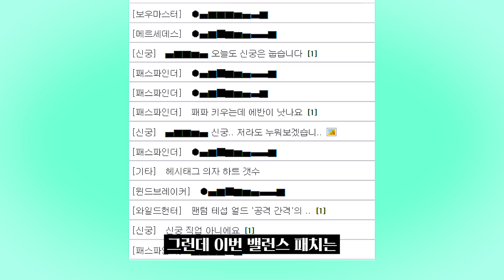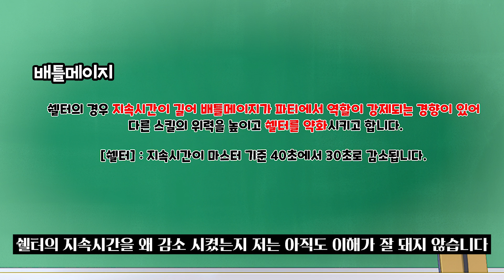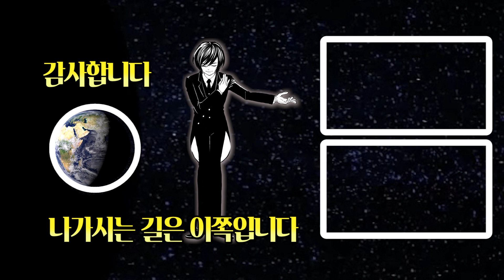[메이플] 밸런스 패치가 진짜 필요한 캐릭터 TOP5